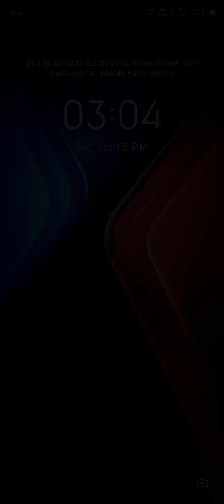Shape Shifting Gameplay Pc🖥️ 2023 - [ First Play In World 🌎 ]gaming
Shape Shifting Gameplay Pc 2023 [ First Play In World 🌎 ]

💥😮🎉🎉Shape Shifting Gameplay pc_Game play |Shape Shifting💥| Level

Welcome to Pro Max Gaming

In this channel you can watch cartoon, video games, and premium Games
Baby Panda Games
Baby Panda video

shape Shifting
shape Shifting game
shaped shifting
Shape Shifting Gameplay
Shape Shifting Gameplay pc
shape Shifting pc
count master gameplay
count master
count master game
alejo igoa
canzoni
encuerados
naruto
shorts
cars
alego
amigos iris
ancree a ton port funny j remix
arta game
asfr
mario
musica
canciones
chucky
cold heart
merlina
aviones
diana
game
pantera negra
pinocho cancion
anacoda
car
baby shark
badut
car games
cars racing video
car game
chinos
chiste de gatos
dalan sut nasil cekilir
beamng
beamng drive
beamngshorts
gta
gta 5
beamngdrive
shorts
funny
cars
subway Surfers
subway
subway princess runner
subway princess